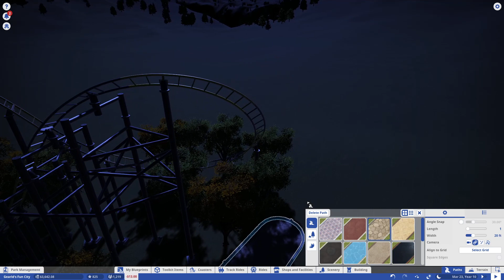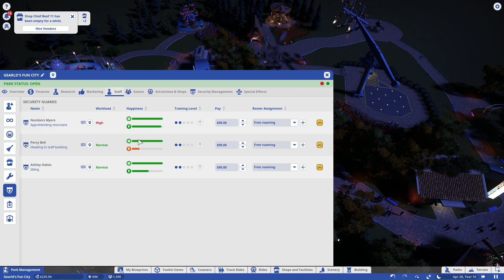Let's Play Planet Coaster: Challenge Mode [S1E9] Rocktopus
*** Planet Coaster is rated “E for Everyone” by the Entertainment Software Rating Board (ESRB) however this video in regards to this YouTube channel is NOT intended for children under 13 years of age.

Join me as I play Planet Coaster Rocktopus is the new ride for this episode.

Surprise, delight and thrill crowds as you build the theme park of your dreams. Build and design incredible coaster parks with unparalleled attention to detail and manage your park in a truly living world.

My computer specs are :
Memory 12 GB 64-bit operating system
Nvidia GeForce GTX 960, 4GB DDRS memory